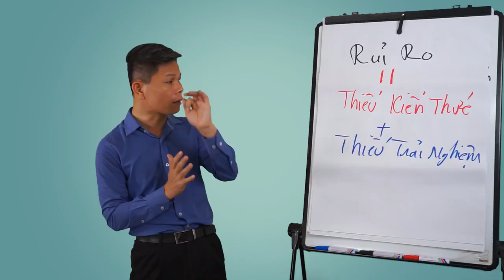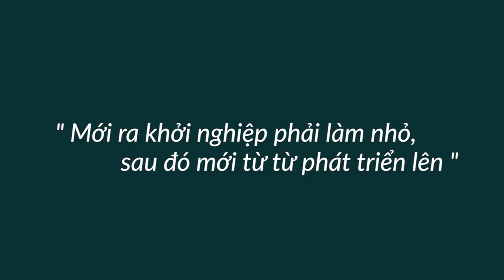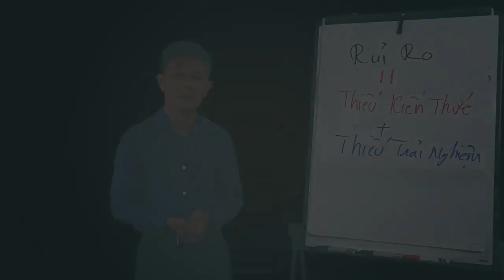Khởi nghiệp kinh doanh và không sợ rủi ro - Bài 1